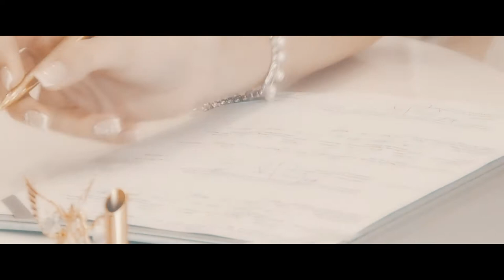Wedding Memory - The Art of Steadicam